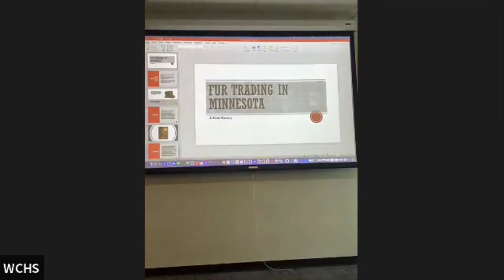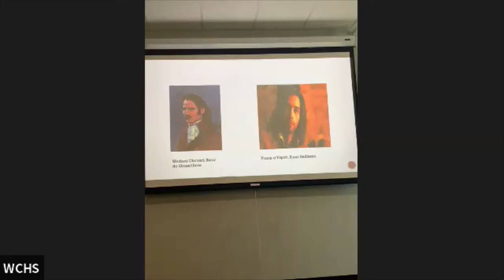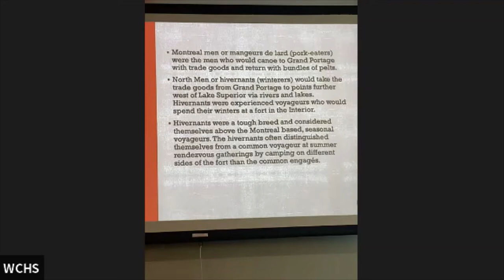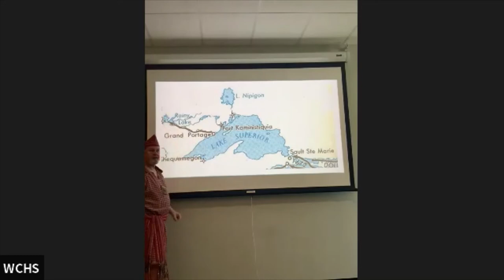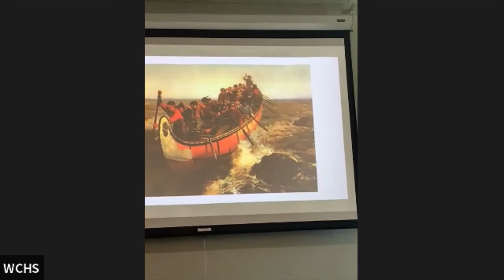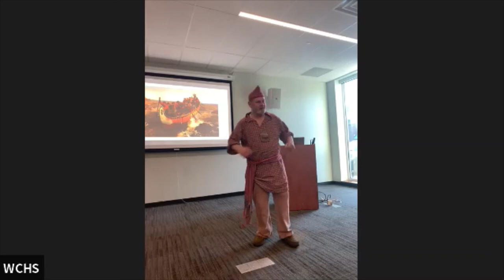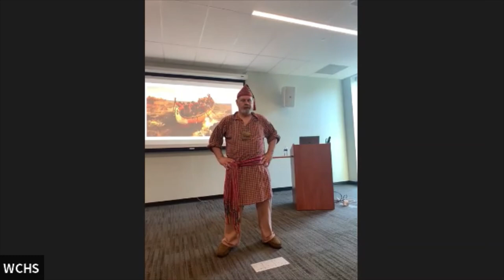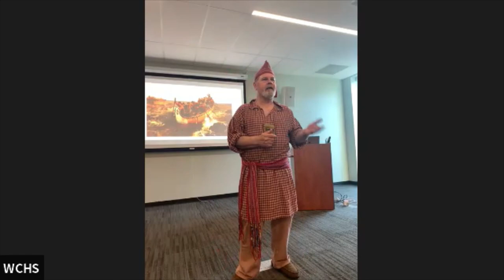French Fur Trade in Minnesota with Greg Cash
Greg Cash discussed the French Fur Trade in Minnesota, from the arrival of Médard Chouart des Groseilliers and Pierre Esprit Radisson in Minnesota in the mid-1600s to the establishment of la Compagnie de la Baie d'Hudson (Hudson’s Bay Company) in 1670 and la Compagnie Nord-Ouest (Northwest Company) in 1789 to the building of Fort Snelling and creation of the Indian agency to control the region’s fur trade in the early 1800s and the establishment of the American Fur Company which controlled regional trading in furs by 1823.

Greg Cash is an executive in the medical device industry. He is of French and French-Canadian descent. In addition to being on the French American Heritage Foundation of Minnesota board of directors, Greg is also a member of the Concordia Language Villages National Advisory Council and is a staff member at their Lac du Bois and Les Voyageurs programs. He holds a B.A. in International Marketing and Business Administration from the College of St. Thomas and speaks French, Italian and German.

Learn more about the French-American Heritage Foundation of Minnesota at their

Recorded on June 22, 2022 at 7pm CST at the Washington County Heritage Center located at 1862 Greeley Street South Stillwater, MN 55082